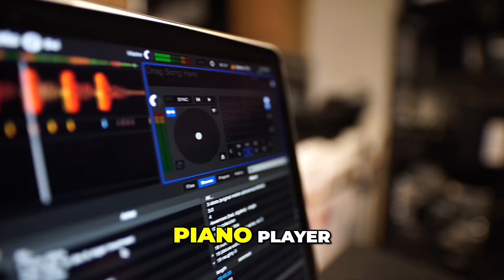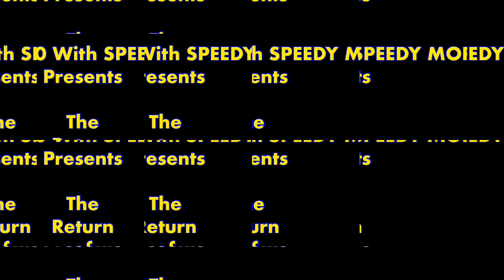WILL SMITH: “YOU MUST MASTER MAGIC!”@BvBvoTwuTV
WILLSMITH believes to be successful, you must be able to learn to capture the magic of life’s moments.

WILL gives QuincyJones, LebronJames, KobeBryant & TomBrady as great examples of men who master magic!